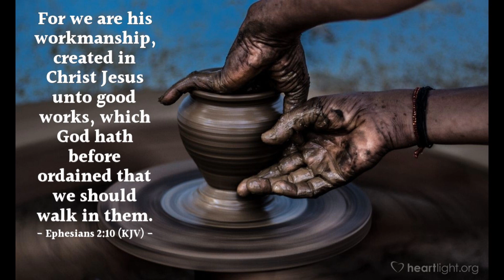Min dahna anga nun.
1st September, 2023.